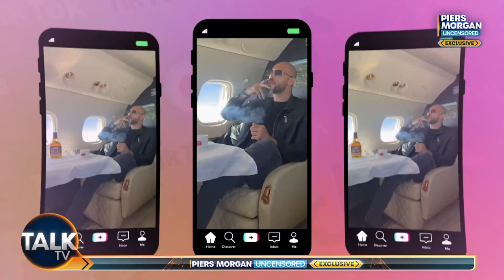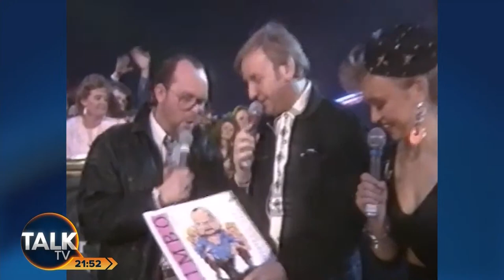James Whale Unleashed | 18-Nov-23